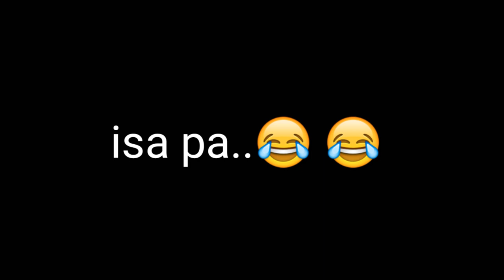BATANG MAKULIT ♥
Ganito dapat gawin sa batang makulit 😂 panoorin hanggang dulo.makulit, cute